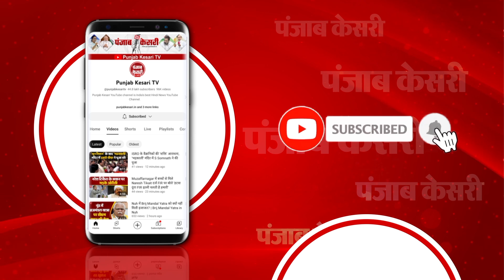Bangladesh में फिर Sheikh Hasina की सरकार, विपक्ष ने किया था चुनाव का बायकॉट | Election Result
बांग्लादेश में प्रधानमंत्री शेख हसीना के नेतृत्व वाली पार्टी अवामी लीग ने फिर इतिहास रच दिया... रविवार को हुए आम चुनाव में शेख हसीना की पार्टी अवामी लीग ने 300 में से दो-तिहाई से अधिक सीटें जीत ली हैं. शेख हसीना पांचवीं बार बांग्लादेश की प्रधानमंत्री बनेंगी.